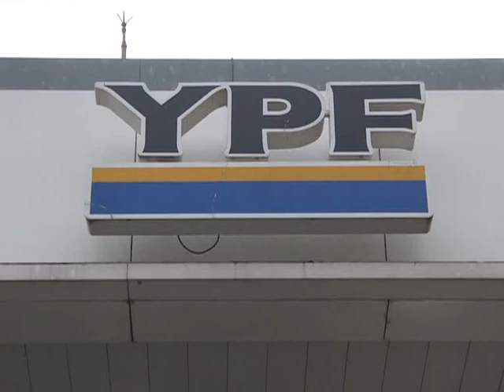Nacionalización de YPF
Consumidores y usuarios opinan acerca del proyecto de ley para
expropiar el 51 por ciento de las acciones de YPF y para declarar de
interés público la producción de hidrocarburos que se está debatiendo
hoy en una sesión especial en el Senado.